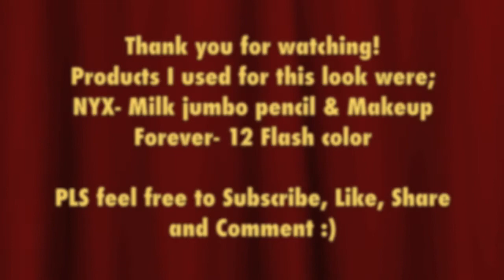San Francisco 49ers Baby!! Face painting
This is my San Francisco 49ers inspired face painting! Hope you enjoy :)